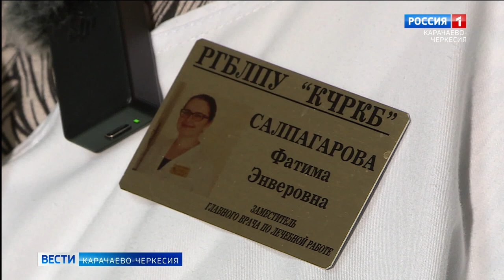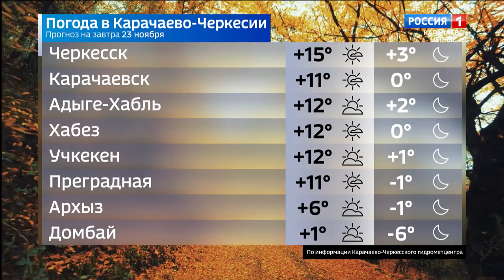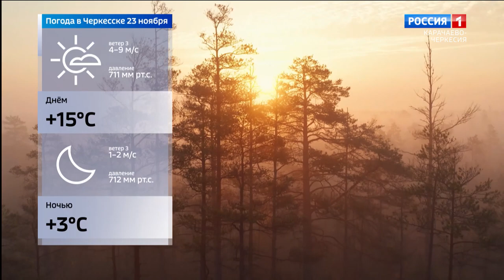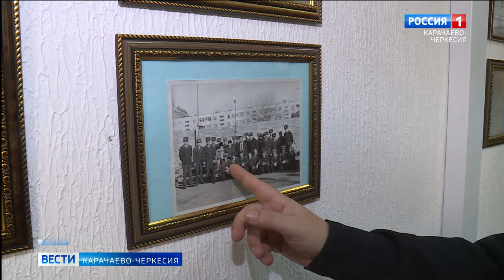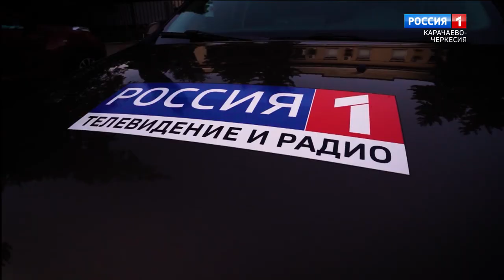Вести Карачаево-Черкесия 22.11.2021